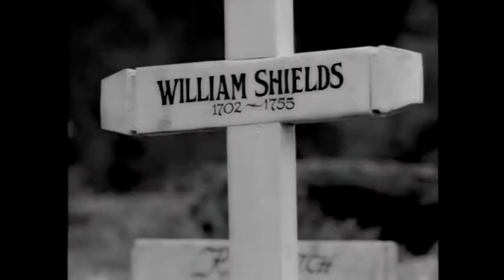HAWKEYE~TAYLOR SHIELDS~"MONSTER"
My third tribute to the devilishly charming Captain Taylor Shields (Garwin Sanford) of the 1994 TV adventure series, Hawkeye, starring Lee Horsley and Lynda Carter and Rodney A. Grant. Thanks!